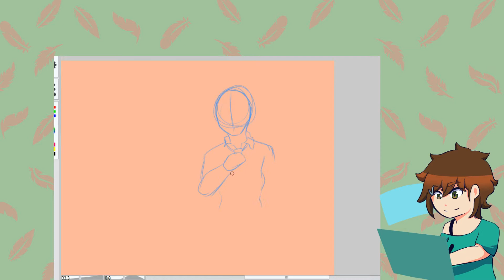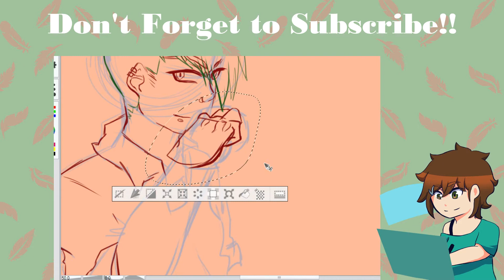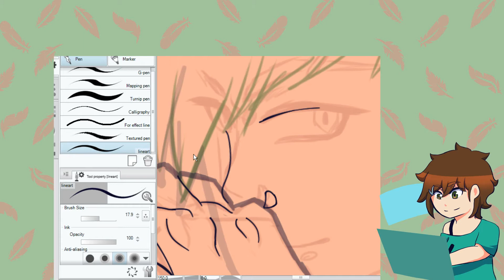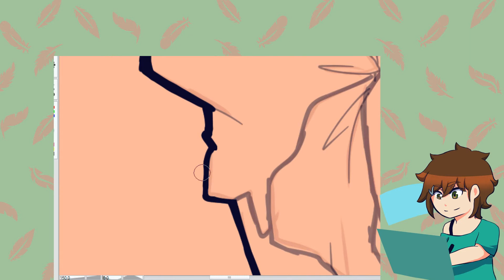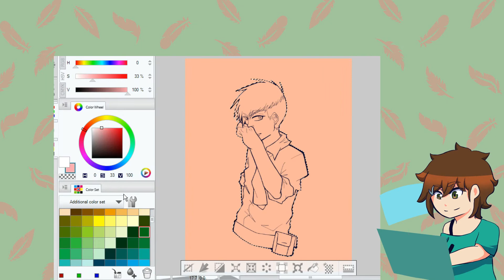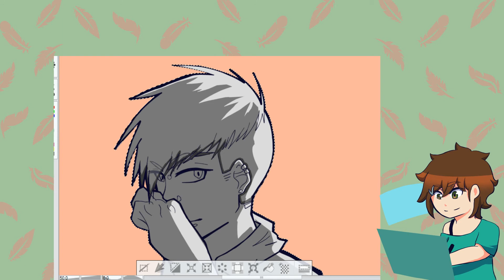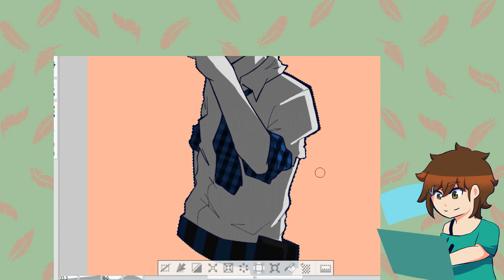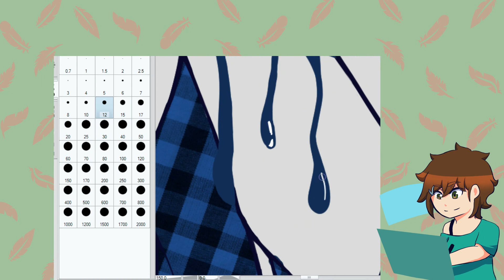Drawing Your.... #4 || Speedpaint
A reminder about Le Rules:

1) Send me a drawing/picture of your cosplay/ suggestion in the comment section below

a) if you are requesting an OC(s), you must provide a small description of the character and a reference picture that I can use and not quiznak it up.

3) When a new 'Drawing your...' is uploaded I would like to have you guys post/request on the newest video. It'll help me notice those who have not been done.

I will give credit. I don't steal and I don't like being stolen from. So please respect where respect is given.